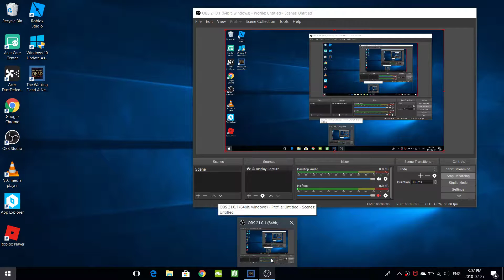Walking dead a new frontier episode 1 finale